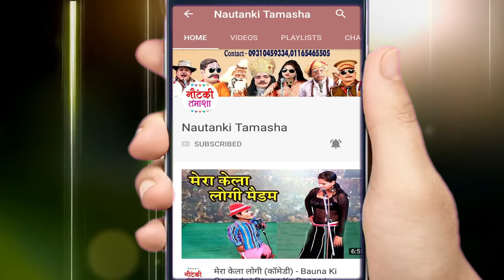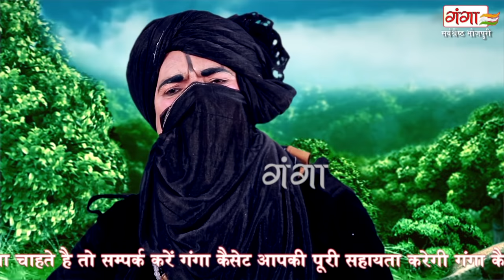मो.इद्रीश की नौटंकी (रायबरेली - भटनौसा) नशे का अंजाम उर्फ़ डाकू ज्वाला सिंह { भाग -10} NAUTANKI 2020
Ganga Music presents मो.इद्रीश की नौटंकी (रायबरेली - भटनौसा) नशे का अंजाम उर्फ़ डाकू ज्वाला सिंह { भाग -10} NAUTANKI 2020..

Twitter पर हमसे जुड़ने के लिए follow करे -

मो.इद्रीश की नौटंकी का प्रोग्राम बुक कराने के लिए सम्पर्क करें .9838565726 ...

Nautanki - Nashe Ka Anjam (Bhag - 10)
Artist – Mohammad Idrish Ki Nautanki Party